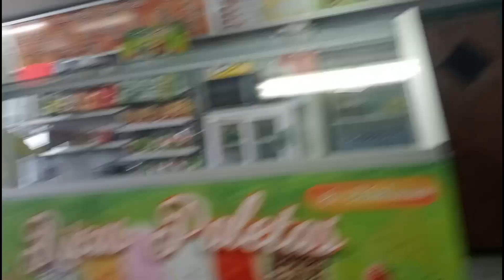✅ DÍAS AJETREADOS!😰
hola amigos👋🏻🫶🏻 en este videito te comparto un poco de mis días ,acompáñame hasta el final 😊🔚
bendiciones para todos ustedes 🙏🏻 amigos y amigas
y te doy la bienvenida a este canal 🫶🏻❤️